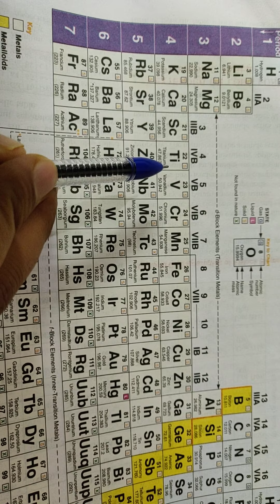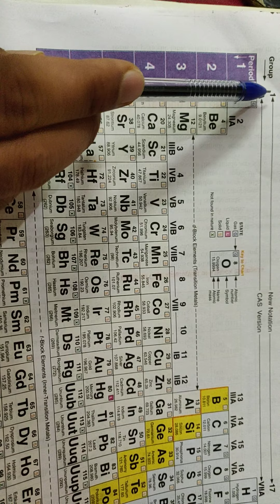Transition elements vs d- block elements|| Lecture -1 of d - block elements by Ak Sir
Why all transition elements are d- block elements but all d- block elements are not transition elements.
Secondly...the difference between typical and non typical transition elements.
Any suggestions are welcomed.